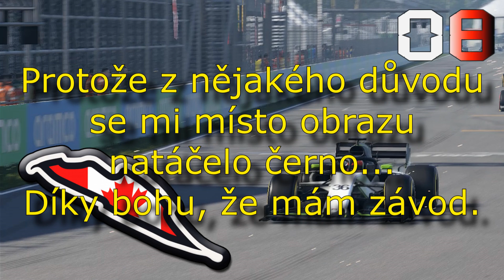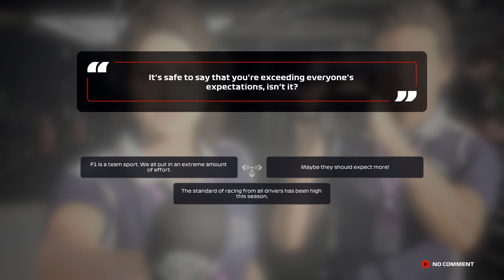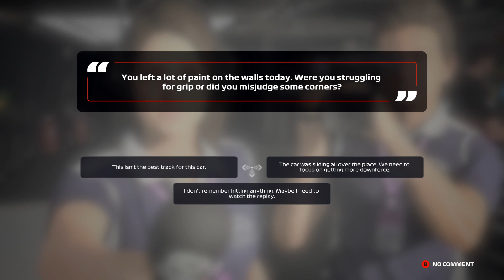Zeď šampionů má další oběť | F1 2020 kariéra #8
Záběry ze hraní kariéry závodní hry F1 2020, společně s živým komentářem.